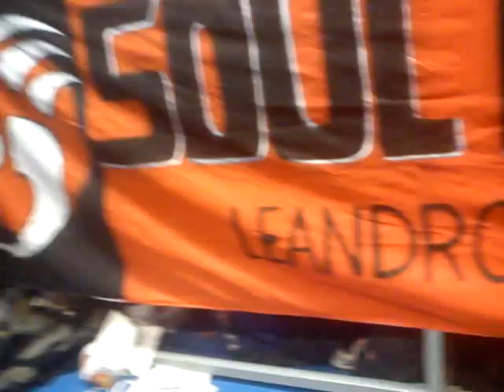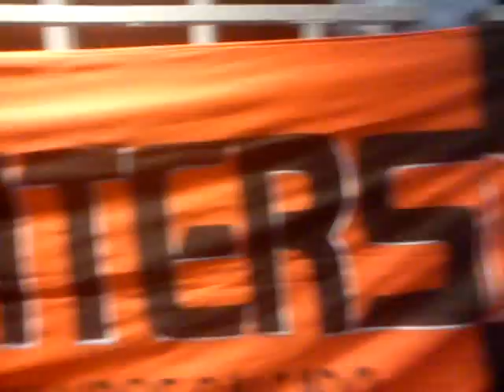ENTREGA DE GRAUS E FAIXAS NA ACADEMIA DELFIM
Começo do Evento realizado na Academia Delfim no dia 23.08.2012. Algumas palavras de Terorge Teteo Junior e primeira entrega da Faixa Preta para Saulo Bernardes pelo Mestre Leandro Escobar Tatu.